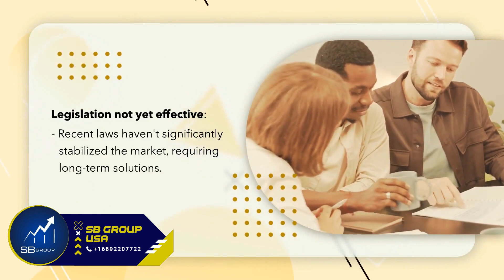Florida's Property Insurance Market: What Homeowners Need to Know